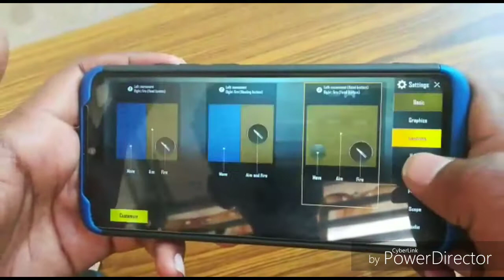How to make a pubg tigers in ₹10